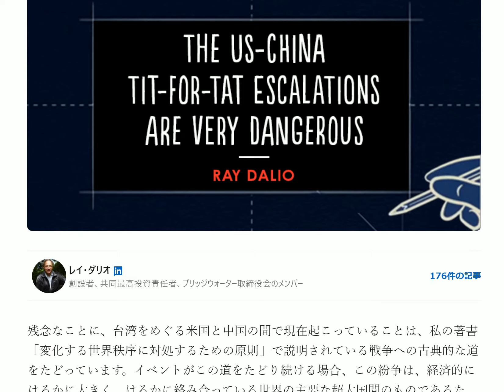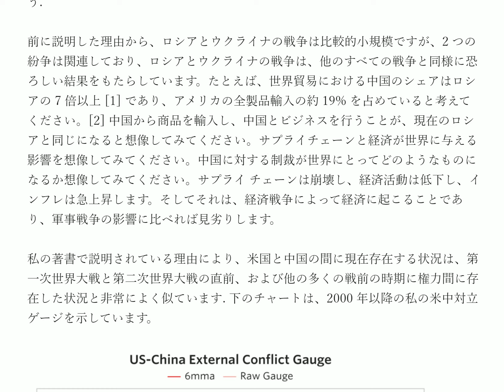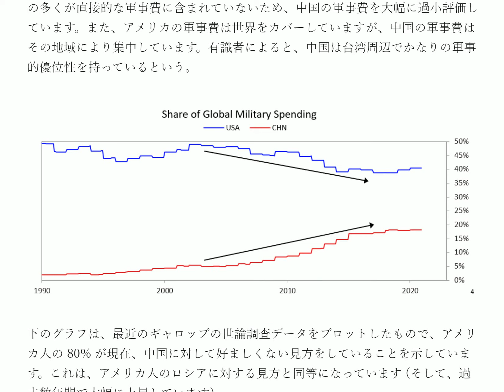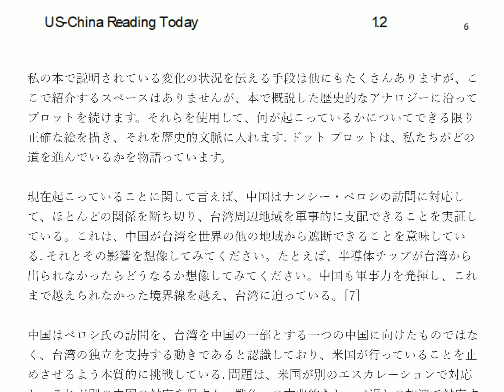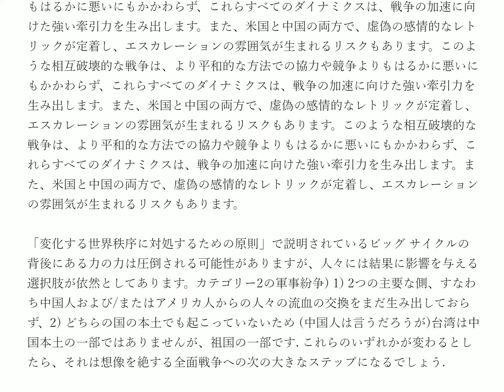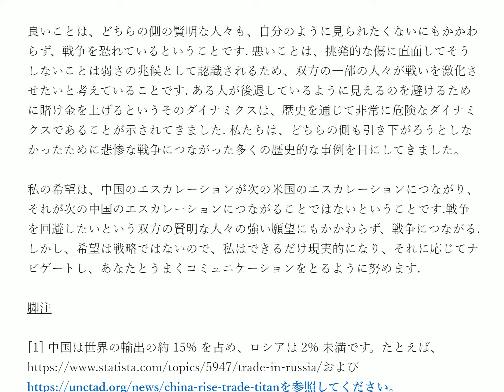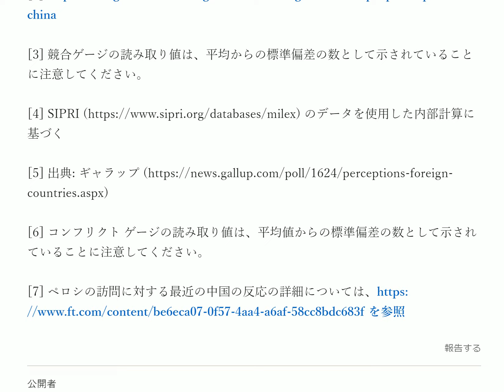米中戦争報復がお互いエスカレートして超危険！Raydalio 日本語マシン翻訳音声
残念なことに、台湾をめぐる米国と中国の間で現在起こっていることは、私の著書「変化する世界秩序に対処するための原則」で説明されている戦争への古典的な道をたどっています。イベントがこの道をたどり続ける場合、この紛争は、経済的にはるかに大きく、はるかに絡み合っている世界の主要な超大国間のものであるため、ロシアとウクライナの戦争よりもはるかに大きな世界的影響を与えるでしょう.
前に説明した理由から、ロシアとウクライナの戦争は比較的小規模ですが、2 つの紛争は関連しており、ロシアとウクライナの戦争は、他のすべての戦争と同様に恐ろしい結果をもたらしています。たとえば、世界貿易における中国のシェアはロシアの 7 倍以上 [1] であり、アメリカの全製品輸入の約 19% を占めていると考えてください。[2] 中国から商品を輸入し、中国とビジネスを行うことが、現在のロシアと同じになると想像してみてください。サプライチェーンと経済が世界に与える影響を想像してみてください。中国に対する制裁が世界にとってどのようなものになるか想像してみてください。サプライ チェーンは崩壊し、経済活動は低下し、インフレは急上昇します。そしてそれは、経済戦争によって経済に起こることであり、軍事戦争の影響に比べれば見劣りします。
私の著書で説明されている理由により、米国と中国の間に現在存在する状況は、第一次世界大戦と第二次世界大戦の直前、および他の多くの戦前の時期に権力間に存在した状況と非常によく似ています. 下のチャートは、2000 年以降の私の米中対立ゲージを示しています。
この画像には代替テキストがありません
この指標は、軍事費、人員、配備の変化など、多くの指標で構成されています。相手国に対する各国の人々の感情。紛争などに対するメディアの注目。軍事費と各ライバル国に対する態度の組み合わせは、特に示唆的でした。下のグラフは、米国と中国の世界の軍事費のシェアを示しています。これは、軍事費を支援する政府支出の多くが直接的な軍事費に含まれていないため、中国の軍事費を大幅に過小評価しています。また、アメリカの軍事費は世界をカバーしていますが、中国の軍事費はその地域により集中しています。有識者によると、中国は台湾周辺でかなりの軍事的優位性を持っているという。
下のグラフは、最近のギャロップの世論調査データをプロットしたもので、アメリカ人の 80% が現在、中国に対して好ましくない見方をしていることを示しています。これは、アメリカ人のロシアに対する見方と同等になっています (そして、過去数年間で大幅に上昇しています)。
現在の中国と米国間の対立のレベルを概観するために、下の表は、現在の米中対立ゲージの測定値を他の大きな紛争の過去の測定値と比較しています。示されているように、米国と中国の現在の測定値は、平均を 1.2 標準偏差近く上回っています。これは、主要な紛争の範囲の上限にある測定値です。これは紛争のレベルとリスクが高いことを示していますが、悪化が来ることを意味すると誤解されるべきではありません。時には、これらの激化した紛争の後に、戦争からの撤退が続くことがあります。たとえば、キュ​​ーバのミサイル危機に至るまでの期間は、0.9 という比較的高い数値でしたが、賢明な頭脳が優勢だったため、潜在的な災害は回避されました。
私の本で説明されている変化の状況を伝える手段は他にもたくさんありますが、ここで紹介するスペースはありませんが、本で概説した歴史的なアナロジーに沿ってプロットを続けます。それらを使用して、何が起こっているかについてできる限り正確な絵を描き、それを歴史的文脈に入れます. ドット プロットは、私たちがどの道を進んでいるかを物語っています。
現在起こっていることに関して言えば、中国はナンシー・ペロシの訪問に対応して、ほとんどの関係を断ち切り、台湾周辺地域を軍事的に支配できることを実証している。これは、中国が台湾を世界の他の地域から遮断できることを意味している. それとその影響を想像してみてください。たとえば、半導体チップが台湾から出られなかったらどうなるか想像してみてください。中国も軍事力を発揮し、これまで越えられなかった境界線を越え、台湾に迫っている。[7]
中国はペロシ氏の訪問を、台湾を中国の一部とする一つの中国に向けたものではなく、台湾の独立を支持する動きであると認識しており、米国が行っていることを止めさせるよう本質的に挑戦している. 問題は、米国が別のエスカレーションで対応し、それが別の中国の対応を促すか、戦争への古典的なしっぺ返しの加速で対応するか、それとも両陣営が後退するかです。
過去と、米国と中国を戦争に向けて進化させている勢力 (つまりビッグ サイクル) を把握するには、第 13 章「米中関係と戦争」を参照することをお勧めします。以前の台湾海峡危機についての私の説明と、現在直面している危機である「第 4 次台湾危機」が発生したら心配すると私が言った理由に特に注意を払うことをお勧めします。何が起こっているのかを理解するには、これらのことを理解する必要があります。
その章の 455 ページの「不必要な戦争のリスク」セクションで要約したように:特に、双方が反対側の動機を本当に理解していない場合は、弱いと認識されます。歴史は、これが衰退しつつある帝国にとって特に問題であることを示しています。帝国は、退却が敗北と見なされるため、論理的以上に戦う傾向があります。台湾の問題を取り上げます。米国が台湾を守るために戦うことは非論理的に思えるかもしれませんが、台湾に対する中国の攻撃と戦わないことは、戦わなければ米国を支持しない他の国々に対する地位と権力の大きな損失であると認識されるかもしれません。同盟国のために勝つ。さらに、そのような敗北は、指導者が自国民に弱く見えるようにする可能性があり、権力を維持するために必要な政治的支援を失う可能性があります. そしてもちろん、紛争が急速に進行している場合の誤解による誤算は危険です。このような相互破壊的な戦争は、より平和的な方法での協力や競争よりもはるかに悪いにもかかわらず、これらすべてのダイナミクスは、戦争の加速に向けた強い牽引力を生み出します。また、米国と中国の両方で、虚偽の感情的なレトリックが定着し、エスカレーションの雰囲気が生まれるリスクもあります。このような相互破壊的な戦争は、より平和的な方法での協力や競争よりもはるかに悪いにもかかわらず、これらすべてのダイナミクスは、戦争の加速に向けた強い牽引力を生み出します。また、米国と中国の両方で、虚偽の感情的なレトリックが定着し、エスカレーションの雰囲気が生まれるリスクもあります。このような相互破壊的な戦争は、より平和的な方法での協力や競争よりもはるかに悪いにもかかわらず、これらすべてのダイナミクスは、戦争の加速に向けた強い牽引力を生み出します。また、米国と中国の両方で、虚偽の感情的なレトリックが定着し、エスカレーションの雰囲気が生まれるリスクもあります。
「変化する世界秩序に対処するための原則」で説明されているビッグ サイクルの背後にある力の力は圧倒される可能性がありますが、人々には結果に影響を与える選択肢が依然としてあります。カテゴリー2の軍事紛争) 1) 2つの主要な側、すなわち中国人および/またはアメリカ人からの人々の流血の交換をまだ生み出しておらず、2) どちらの国の本土でも起こっていないため (中国人は言うだろうが)台湾は中国本土の一部ではありませんが、祖国の一部です. これらのいずれかが変わるとしたら、それは想像を絶する全面戦争への次の大きなステップになるでしょう.
良いことは、どちらの側の賢明な人々も、自分のように見られたくないにもかかわらず、戦争を恐れているということです. 悪いことは、挑発的な傷に直面してそうしないことは弱さの兆候として認識されるため、双方の一部の人々が戦いを激化させたいと考えていることです. ある人が後退しているように見えるのを避けるために賭け金を上げるというそのダイナミクスは、歴史を通じて非常に危険なダイナミクスであることが示されてきました. 私たちは、どちらの側も引き下がろうとしなかったために悲惨な戦争につながった多くの歴史的な事例を目にしてきました。
私の希望は、中国のエスカレーションが次の米国のエスカレーションにつながり、それが次の中国のエスカレーションにつながることではないということです.戦争を回避したいという双方の賢明な人々の強い願望にもかかわらず、戦争につながる. しかし、希望は戦略ではないので、私はできるだけ現実的になり、それに応じてナビゲートし、あなたとうまくコミュニケーションをとるように努めます.
脚注
[1] 中国は世界の輸出の約 15% を占め、ロシアは 2% 未満です。たとえば、
[3] 競合ゲージの読み取り値は、平均からの標準偏差の数として示されていることに注意してください。
[4] SIPRI のデータを使用した内部計算に基づく
[6] コンフリクト ゲージの読み取り値は、平均値からの標準偏差の数として示されていることに注意してください。
[7] ペロシの訪問に対する最近の中国の反応の詳細については、https: // を参照

本編LINK